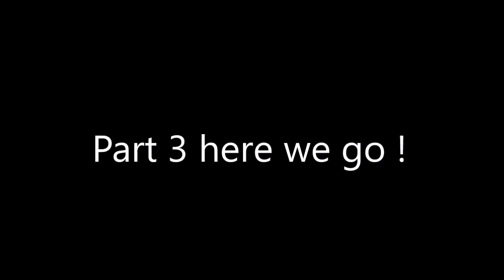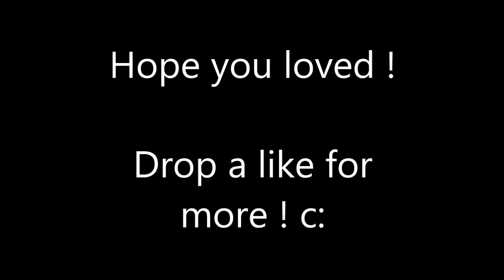[Rotmg] My PPE Wizard (Santa) Part 3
Download 'Entree' featuring this release and 42 Songs from 30 different Artists on iTunes

● Download on Beatport: Coming Soon

As always, Nigga Horse.